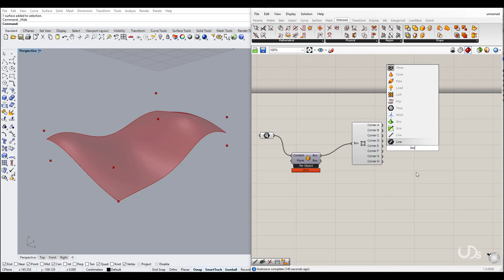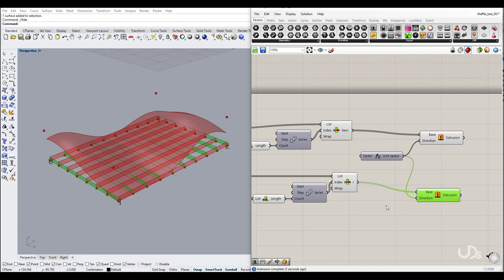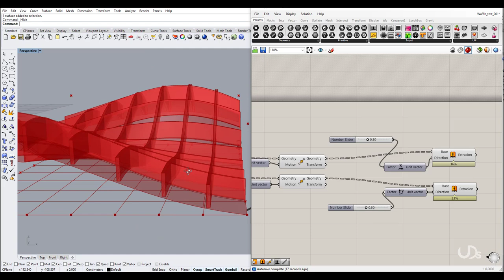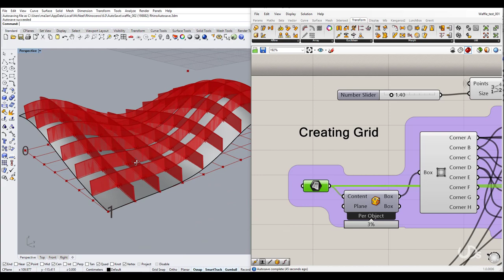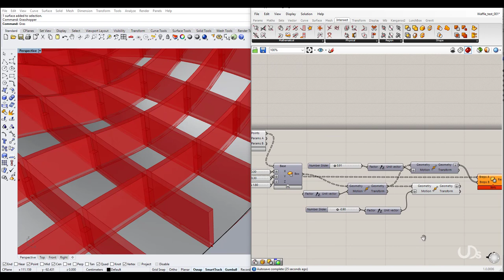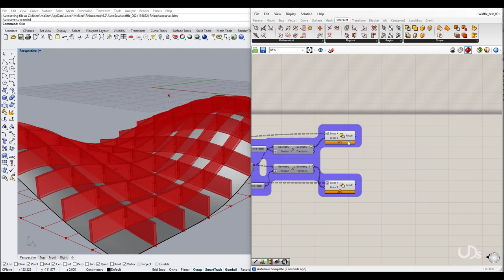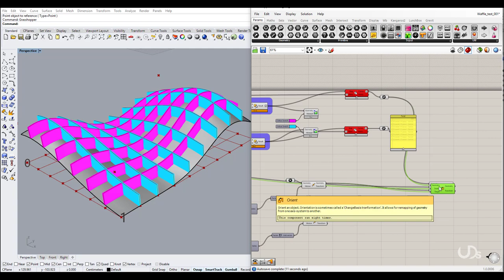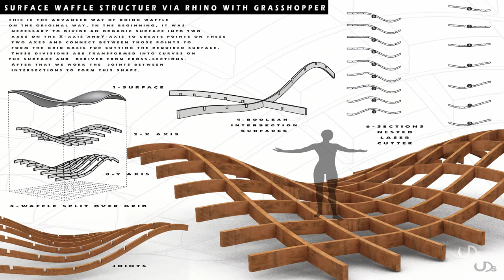Grasshopper 006 waffle structure beams concept & fabrication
Waffle Structure is how you can Convert complex surface  to Your Ceiling Structure Concept With Joints And Fabrication All Parts Or Design A Pavilion Structure  for architectural  and design . via Rhino & Grasshopper .